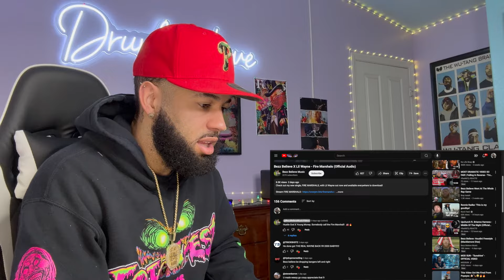BEZZ GOT A WAYNE FEATURE! | Bezz Believe X Lil Wayne - Fire Marshals (Official Audio) [REACTION!!!]